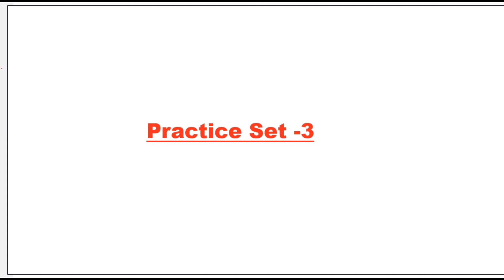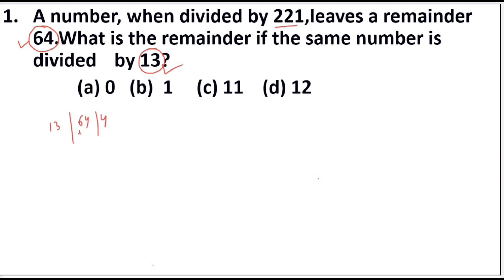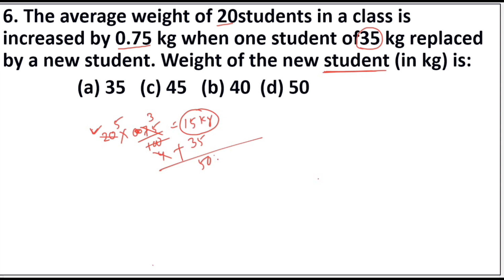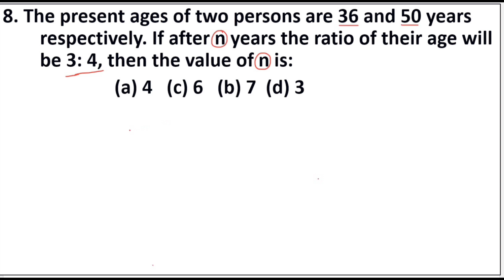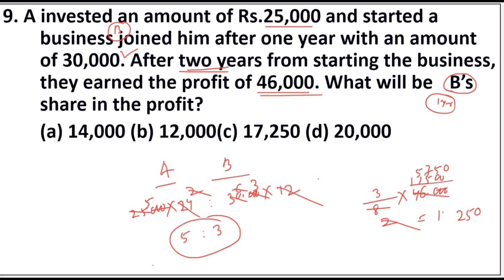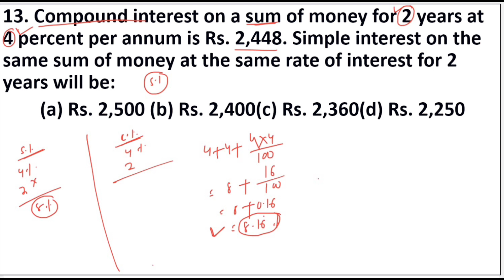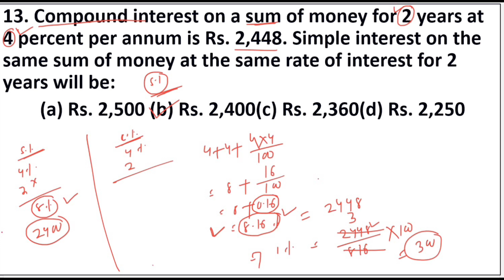math practice set for PEO and JA